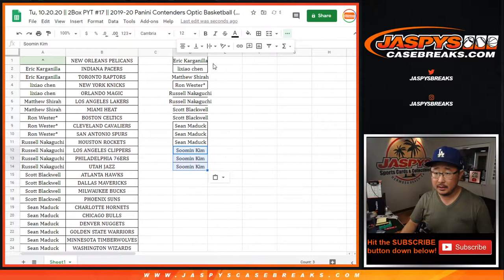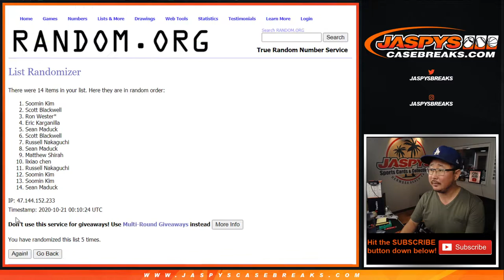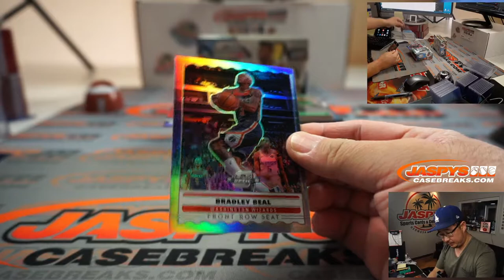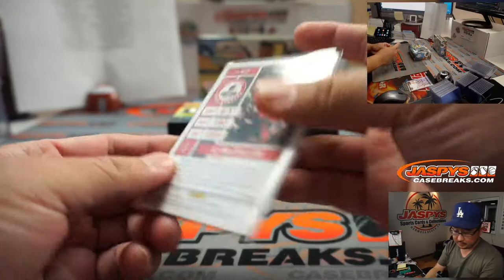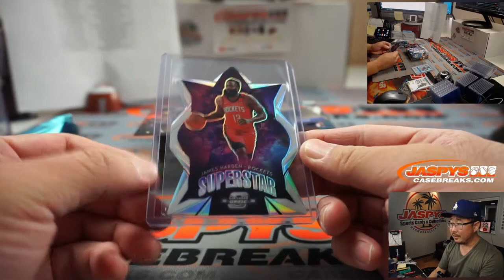Tu, 10.20.20 || 2Box PYT #17 || 2019-20 Panini Contenders Optic Basketball (NBA)